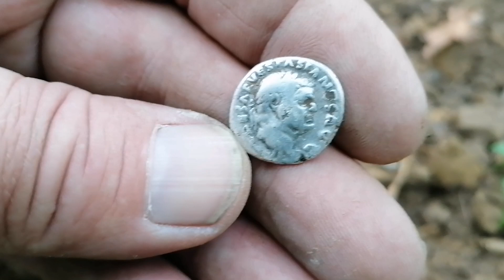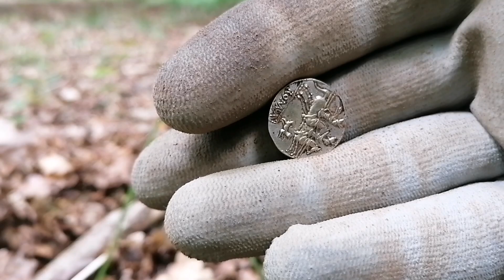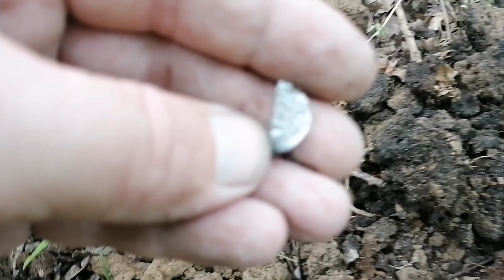Medieval Cross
Metal detecting